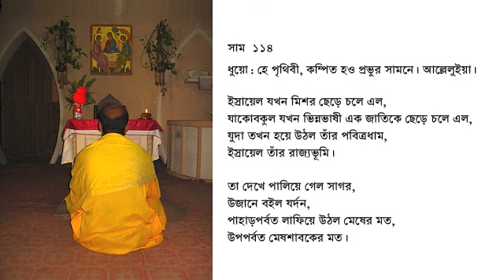Psalm 114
Psalm 114 (evening; Raga: Kamod)

Refrain: Tremble, you earth, at the presence of the Lord. Alleluia

1 When Israel went forth out of Egypt,
the house of Jacob from a people of foreign language;
2 Judah became his sanctuary,
Israel his dominion.

3 The sea saw it, and fled.
The Jordan was driven back.
4 The mountains skipped like rams,
the little hills like lambs.

5 What was it, you sea, that you fled?
You Jordan, that you turned back?
6 You mountains, that you skipped like rams;
you little hills, like lambs?

7 Tremble, you earth, at the presence of the Lord,
at the presence of the God of Jacob,
8 who turned the rock into a pool of water,
the flint into a spring of waters.